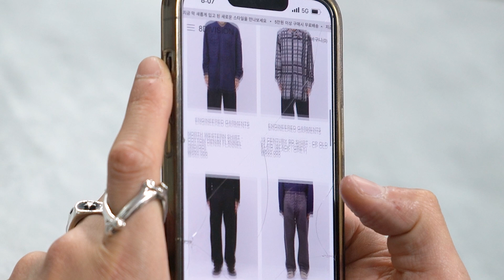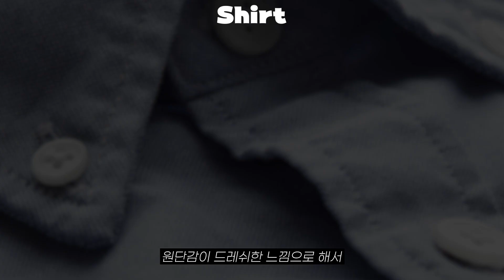가을 옷 쇼핑전에 보면 무조건 도움 되는 영상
이제 더위가 어느정도 떠난 것 같아요😄
날씨에 맞춰서 다들 쇼핑할 생각에 신나시죠?

근데 제가 예전에도 말씀드렸듯이
패션에서 가장 중요한 건 기본템이잖아요👖
그래서 오늘은 쇼핑 전에 구비해두면 좋은 기본 아이템 알려드리려고 해요

오늘 저희 영상 보시고 이쁜 가을 옷을 더 빛내줄 기본템 한 번 있는지 체크해보시면 좋을 것 같아요👍

🕒타임라인🕤
00:00 인트로
00:46 첫 번째 필수 기본템
01:46 두 번째 필수 기본템
03:20 세 번째 필수 기본템
04:30 네 번째 필수 기본템
05:10 다섯 번째 필수 기본템
06:20 가지고 있으면 좋다~
07:03 마무리